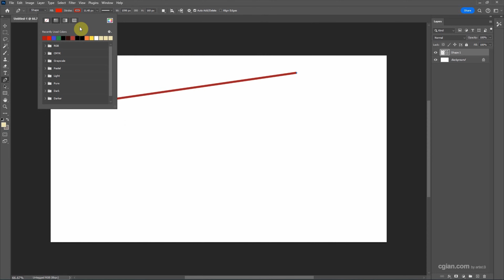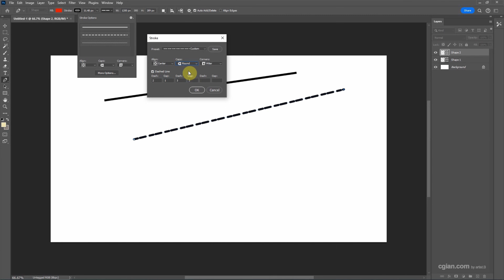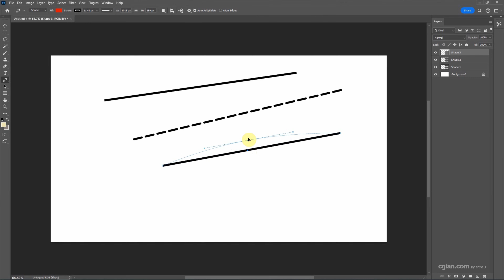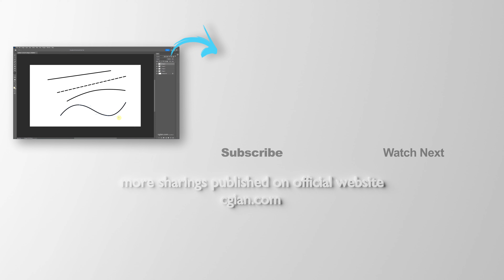How to draw straight line and curved line in Photoshop using Pen Tool with shortcut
Photoshop tutorial shows how to draw a straight line, dotted line, and curved line in Photoshop using Pen Tool with shortcut. In this video, we can use Shortcut P to use Pen Tool, and then add two points to make a straight line. If we want to make the straight line to be curved line, we can add a point in-between 2 points, and move the middle point. Also, in this video, we can change the line style to make dotted line. Steps are easy to follow for Blender beginners. I hope this helps.

Timestamp
0:00 Intro – How to draw a line in Photoshop using Pen Tool
0:17 Use Pen Tool using Shortcut P
0:23 Draw a straight line using Pen Tool
0:45 Color of Stroke Line
1:05 Draw Dotted Line
1:42 Add Point into Line
2:00 Draw a Curved Line